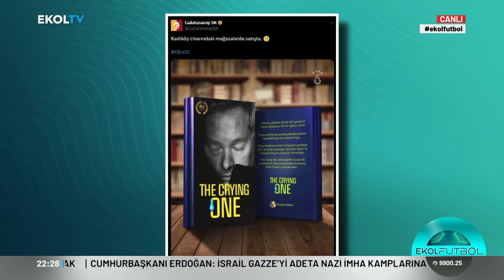"Galatasaray Seni İstediği Gibi Oynattı!" Erman Toroğlu Fenerbahçe Galatasaray Maçını Yorumladı!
Erman Toroğlu Ekol Futbol'da Fenerbahçe 1- 3 Galatasaray maçının değerlendirdi!

Digiturk 49
D-smart 39
Kablo Tv 72
Tivibu 60
Tv+ 47